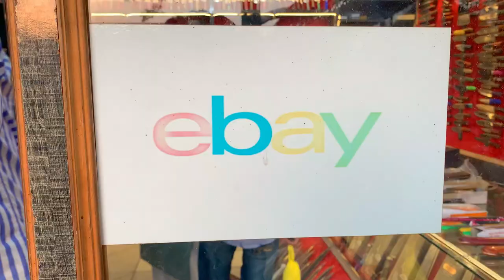Export Quality Cutlery at Cheap price in Pakistan | Largest cutlery wholesale market in Wazirabad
in this video i will show you of the largest cutlery wholesale market at wazirabad where you will every type kvies set for Eid ul Adha.